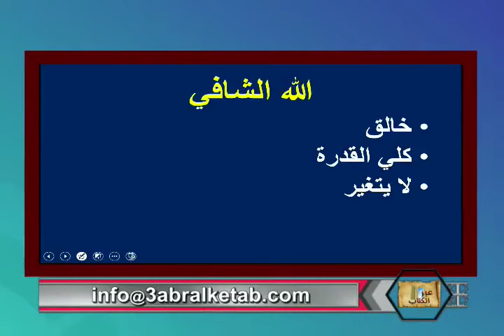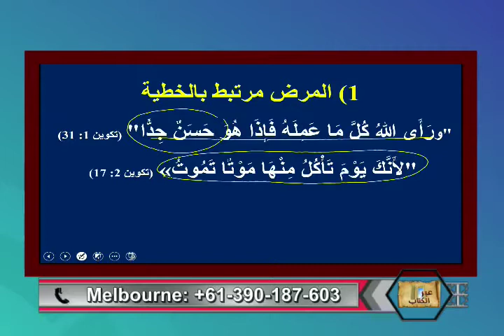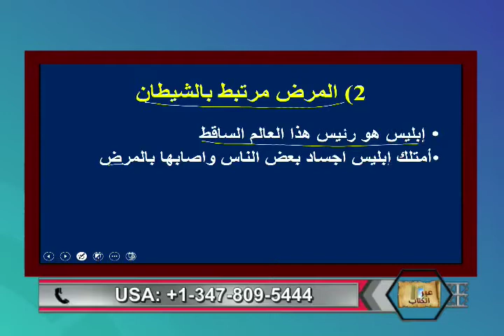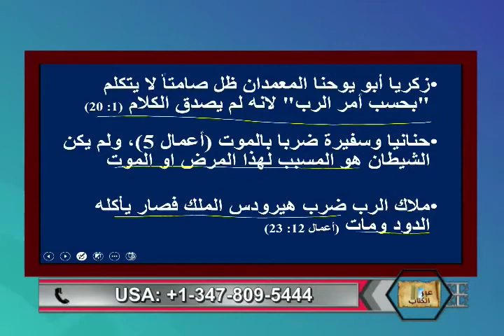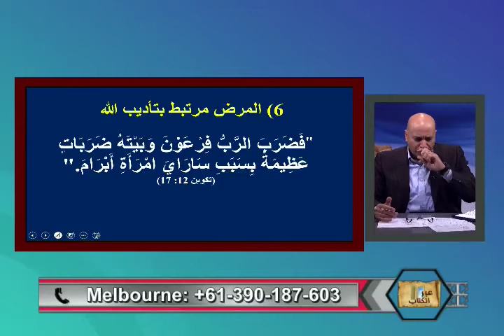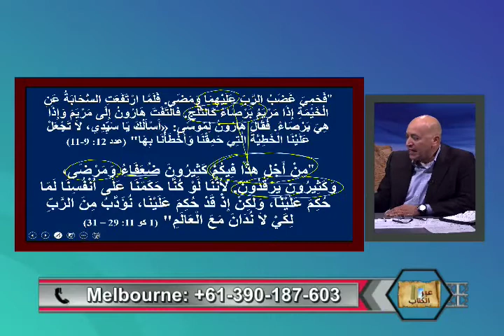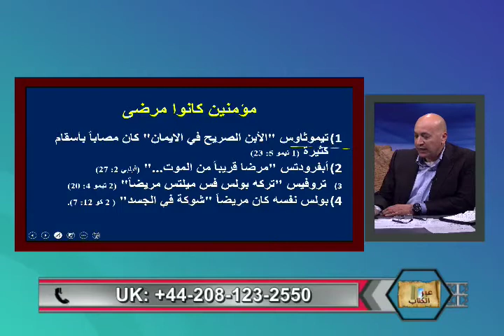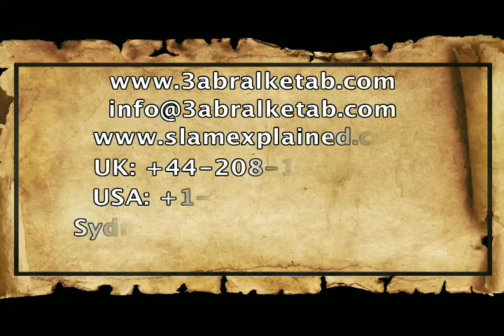المرض و اللعنه - عبر الكتاب -174